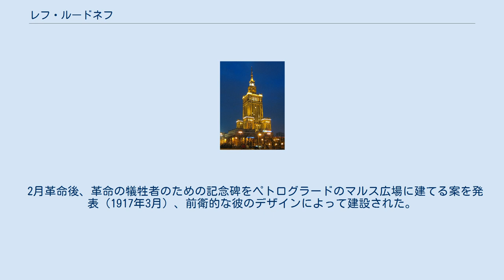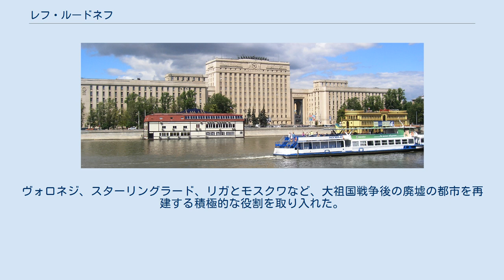レフ・ルードネフ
レフ・ウラジーミロヴィチ・ルードネフ（Лев Владимирович Руднев 、1885年3月13日 - 1956年11月19日) は スターリン様式の作風で活躍したロシアの建築家。ソ連建築アカデミーのメンバーだった。 ノヴゴロド生まれ。家族は町の学校の教師で、彼はリガ実科学校（現在のリガ第一中学校）を卒業し、1906年にはサンクトペテルブルクの帝国芸術アカデミーを卒業した。
アカデミーでは、レオン・ベノワやイワン・フォミンらの下で絵画と建築を学んだ。
1911年ごろから様々な建築コンクールで入選し、1915年には建築芸術分野認定の建築家となっている。
1922年から1948年までレニングラードの芸術アカデミー教授（旧帝国美術アカデミー）を務め、1948年から1952年にはモスクワ建築大学研究所教授であった。
 2月革命後、革命の犠牲者のための記念碑をペトログラードのマルス広場に建てる案を発表（1917年3月）、前衛的な彼のデザインによって建設された。
ヴォロネジ、スターリングラード、リガとモスクワなど、大祖国戦争後の廃墟の都市を再建する積極的な役割を取り入れた。
 同時代のソ連において、担当したのはほとんどが大規模なもので、最も顕著な建築作品はモスクワ大学諸施設（1948年から1953年、共同者はNasonov VとChernyshov、P. AbrosimovとエンジニアA. Khryakov）で、同作品でスターリン賞を1949年に受賞している。